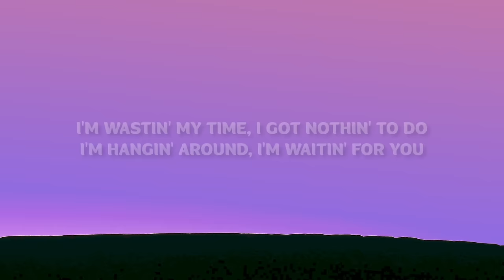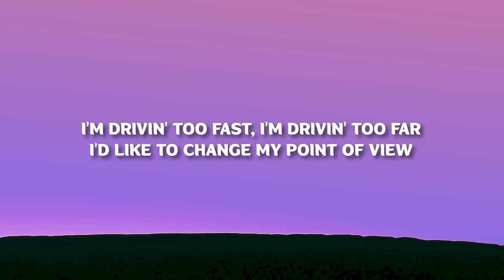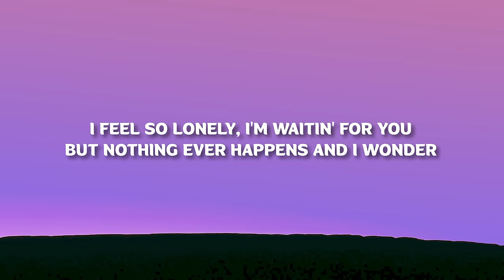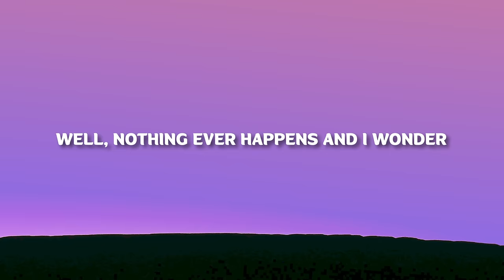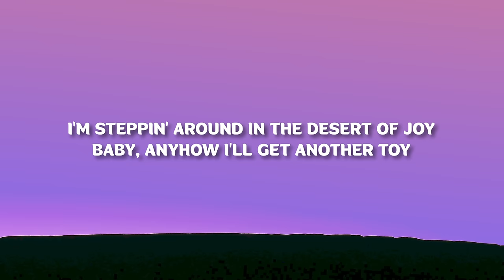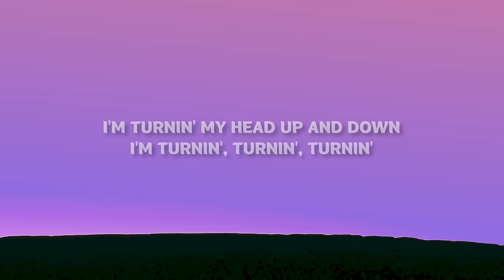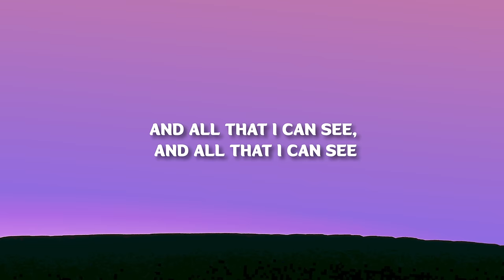Fools Garden - Lemon Tree (Lyrics)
Fools Garden - Lemon Tree

Sing: dah
Da da da da da - di da dah
Da da da da da - di dah dah
Da di di di dah

Isolation
I don't want to sit on a lemon tree

And everything will happen and you'll wonder